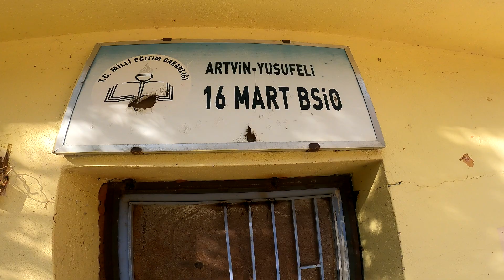DEV BARAJ SONRASI Yusufeli'nin Sular Altında Kalacak Olan Mahallesi Vecanget !!! ARTVİN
Merhaba yeni video serimiz sular altında kalacak olan Yusufeli'nin mahalleleri. 4. mahalle Yusufelinin en büyük mahallelerinden biri olan Vecanget
ARTVİN

Merhaba ben Şehzade Taşçı. Yıllarca süren okul iş döngüsünden zaman ayıramadığım hayallerime kendi memleketiminde sular altında kalacak olmasından dolayı artık başlamaya karar verdim. Öncelikle kendi ülkemin sınırlarında keşfedilmemiş yerleri sizlerle beraber gezmek anılar biriktirmek istiyorum. Daha sonrasında asıl hayalim olan dünya ülkelerini gezip size burada ilham kaynağı olmak istiyorum.